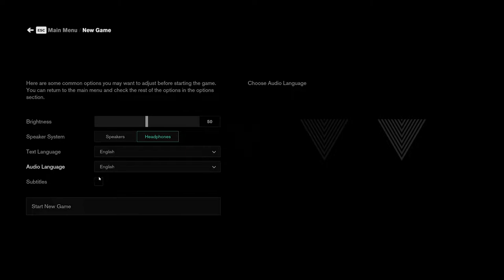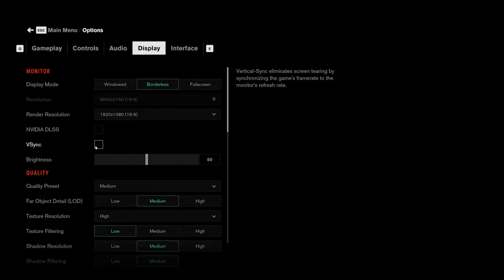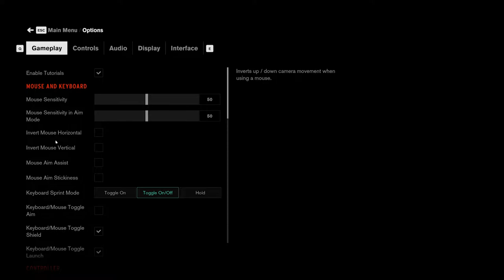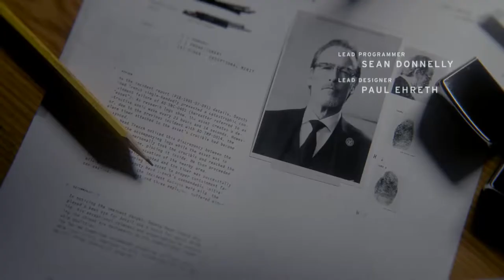I GOT A SQUIRMY GUN! | Control - Uncut Campaign #1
I downloaded this game cuz I heard it was wonderful. Very well made, great visuals and loads of fun. Sadly it sat on my hard drive for way too long and only when Game Pass says it's about to be pulled do I jump into gear and get to it.

So here's to finally playing Control! This is an uncut campaign. I like the simplicity of this method and I hope it's a journey you all enjoy to watch me venture through.